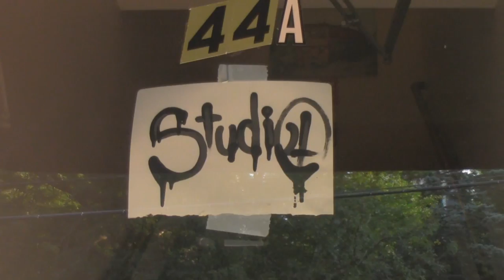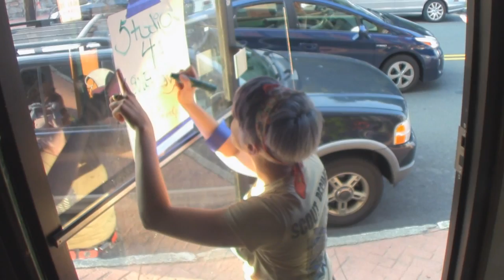The Art of Teresa Rogers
A look at the quirky, enigmatic and Energetic Artist and her amazing view of the world through her canvas.